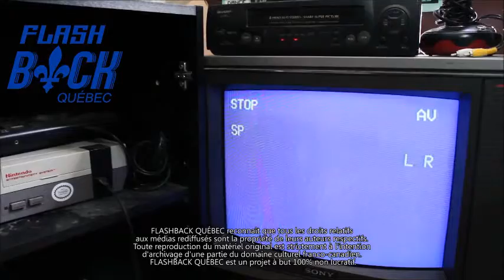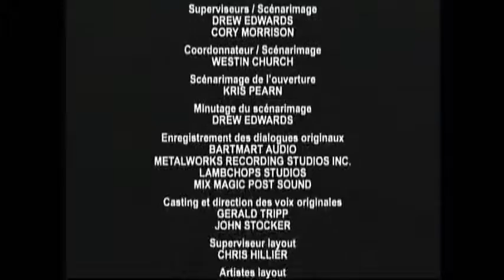Zéroman | Épisode 9 : L'Humidificateur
Zéroman
Saison 1, Épisode 9/13 : L'Humidificateur
Production : Amberwood Entertainment
Distribution : Télétoon / Phase 4 Films
Diffusé en 2004. Sorti en 2009.
Zéroman est une série d'animation canadienne avec Leslie Neilsen (doublé au Québec par Bernard Fortin, reconnu entre autres pour son rôle de Ned Flanders dans la version québécoise des Simpson) en tant que Zéroman, brave superhéros de la ville de Fair City, qui en réalité n'est nul autre qu'un pathétique facteur sexagénaire habitant encore chez sa mère.
Aucune défaillance majeure sur le DVD.